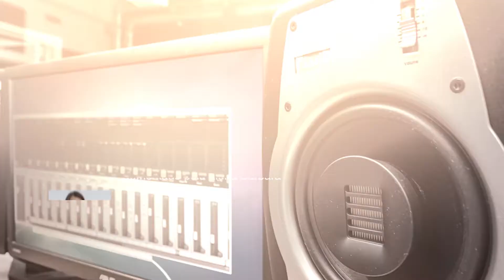Som e Imagem Magazine Episódio #32 - A importância de organizar as filmagens (c/ Bárbara Casimiro)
Magazine realizado no âmbito do projeto de Estágio do curso Técnico Superior Profissional de Som e Imagem, da Escola Superior de Educação do Instituto Politécnico de Beja, produzido e realizado em contexto de teletrabalho, no âmbito do plano de adaptação ao COVID19.

Sinopse: A importância de organizar todas as filmagens por pastas e outros elementos como grafismos, animações, imagens, música, para que na hora de fazer a edição seja muito mais prático.